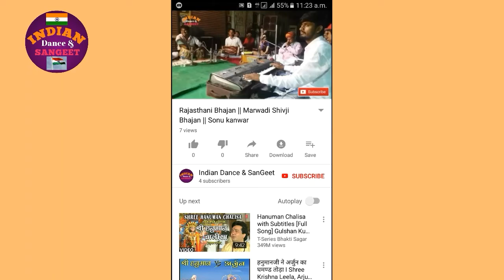ये पेड़ गिरने से ऐसा क्या हुआ? जो आज तक कभी नहीं देखा।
♦️अधिक जानकारी एवं किसी भी मोबाइल एसेसरीज को खरीदने के लिए हमारी वेबसाइट पर जाएं-👇👇👇